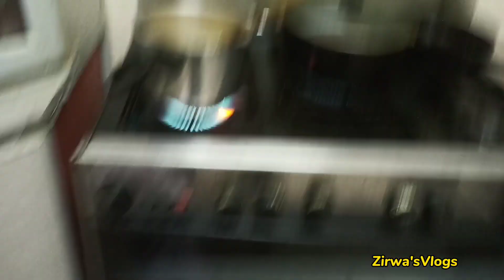How I spend my morning ☕️☀️ A Mom 5am Busy Morning Routine | Mom of 2 | Pakistani mom vlogger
In this vlog I'm also sharing my daily routine activities with my kids and also that How to mom handle kids with their daily routine and manage daily life ..

saudiarabia mom daily routine
mother daily life routine
9am productive day in my life
a chill day in my life
5ammommorningroutine mombusymorningroutine
5ammorningvlogs
pakistanimomroutine my5ammorningroutineinhindiurdu
morningroutineofamom 5ammorningroutineofpakistanimom my5amproductiveandrealbusymorningroutine2022
productivemorningroutine
pakistanimomvlog
pakistanimommyvlogger